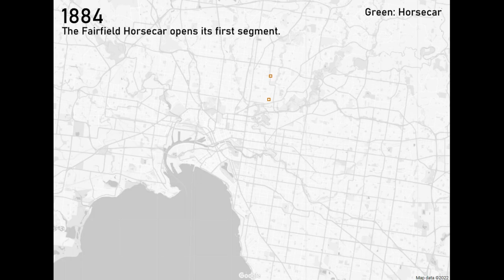Evolution of the Melbourne Tramway [Part I: The Early Days] | 1884 - 1922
Part Two coming ... in 50 years because I screwed up about 200 slides. Pain.

Note on the accuracy of the information: On the historic streetcar lines, there are few sources, which are often contradictory. I have interpreted my material, although mistakes may be made.

Correction: The Elsternwick horsecar line was closed between 1894 and 1901.